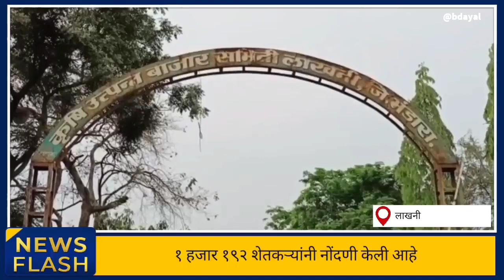धान खरेदी रखडल्याने शेतकऱ्यांना मनस्ताप